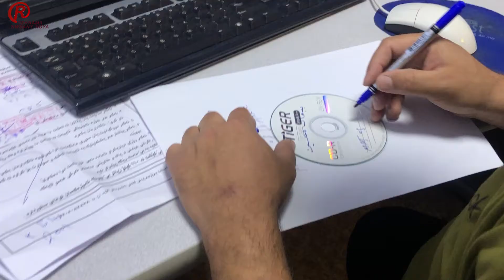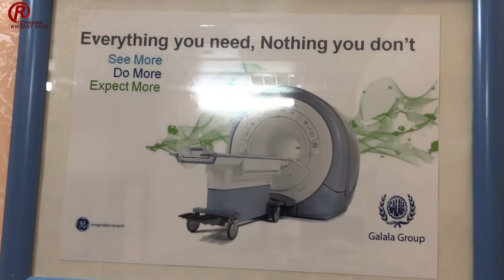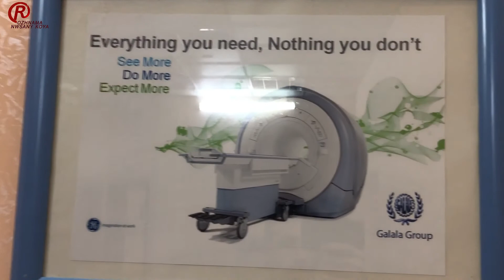keshae city scan